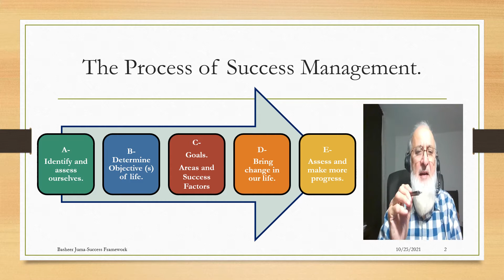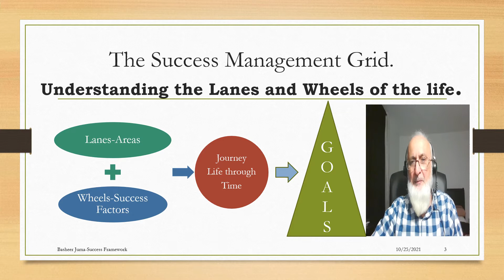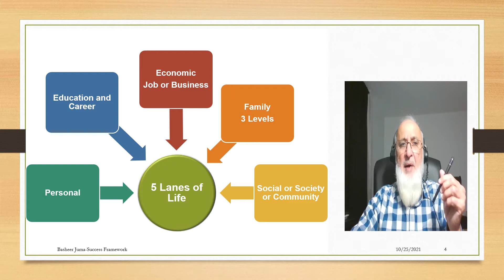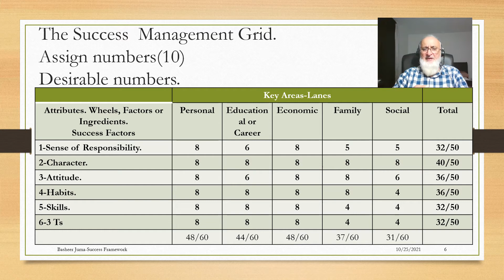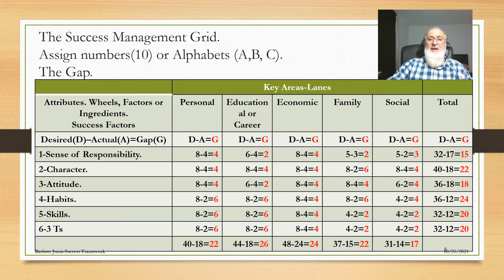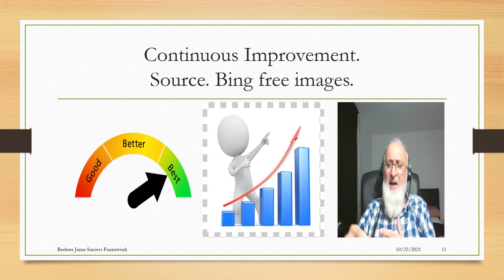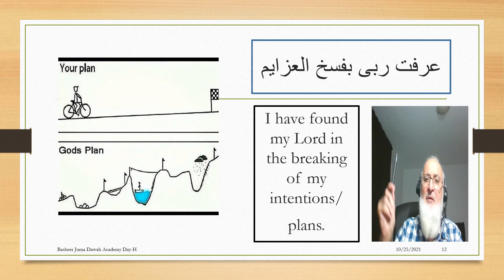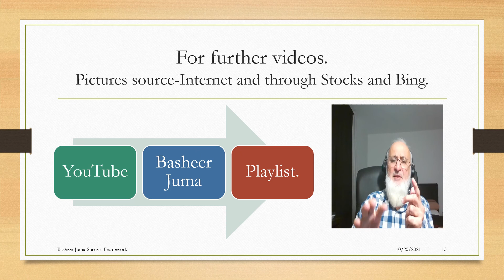Basheer Juma Success Framework Video 2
Success Framework-English Bullet Points.
What is Success Process Management?
Five lanes of five key areas of our life:
(a)Personal, (b) Educational or Career, (c) Family, (d) Economic, job or business, and (e) Social or society.
Six Wheels or Success Factors.
Sense of Responsibility,
Character,
Attitude,
Habits,
Skills, and
Technology, tools, and techniques.
The Success grid: desirable, actual and gap.
The Success action thoughts.
The Plus and Multiply.
Please watch this, train your team on widescreen, and take pause and explain in your words.
Share your friends, teams, and network.
Please watch eight videos on Self and Time Management for Everyone by looking for Basheer Juma on YouTube.